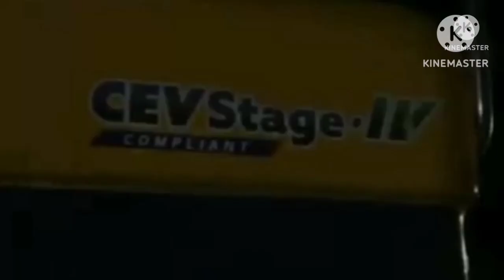Ajax fiori running without gear oil how to dengerous बिना गियर ऑयल के फिलोरी चलाने वाले एक बार देख..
Iss video m hum Ajax fiori self loading concrete mixture machine ke tyre hub ke cassate seal kat jane ke baad bina gear oil ke jb machine chalti h tab kya fark padta h ye live proof dikhane bale h agar aap bhi janna chahte ho ki bina gear oil ke machine chalane par kya kya nuksan hota h to aapke liye kafi useful video h
agar Ajax fiori se judi koi bhi problem h to aap humko contact bhi kar sakte h hamari contact link niche discription m di gai h wahan se contact kare thanks
भनीचे हमारी कॉन्टैक्ट लिंक हैं व्हाट्सएप, फेसबुक, यूटयूब, इंस्टाग्राम जहां चाहे उस लिंक पर क्लिक करके आप हमको कॉन्टैक्ट कर सकते हैं

My Instagram user id
arjun_ajax_master.4448

Editing by Arjun Singh
Editing voice Arjun Ajax Master
Editing device Vivo y20